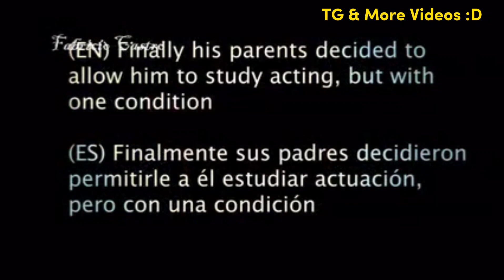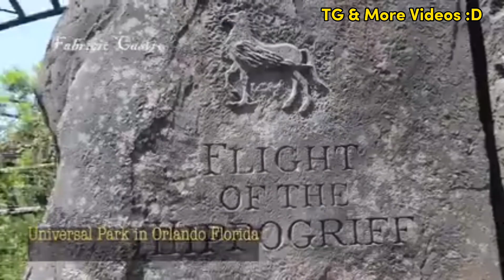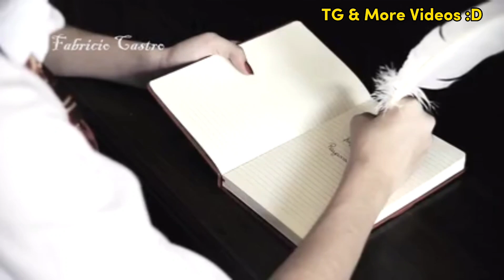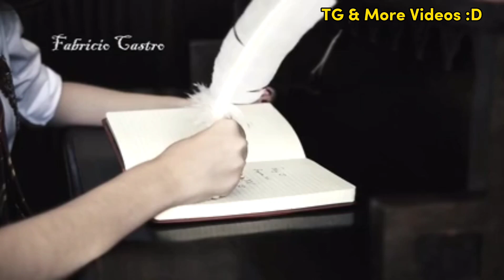Boys Transform in Girls for a day - La Transformación de Alejandro (Fabricio Castro Fotografía)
Originalmente publicado por Fabricio Castro.  Fotografia Profesional
Recientemente retiró todos sus vídeos disponibles de la plataforma de Youtube, afirmando que la ya mencionada plataforma está en contra de este contenido, entonces optaron por hacer su contenido más premium, mudándose a Patreon
si deseas apoyarlos directamente a ellos el link es el siguente

El video únicamente es resubido por fines de entretenimiento, los derechos del video son exclusivamente propiedad del canal original

Boys transform in for a day